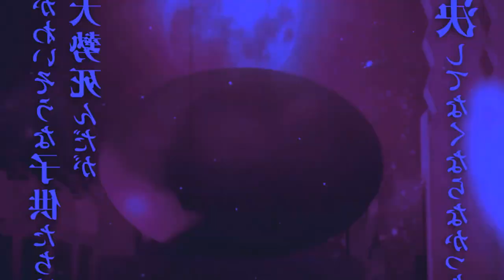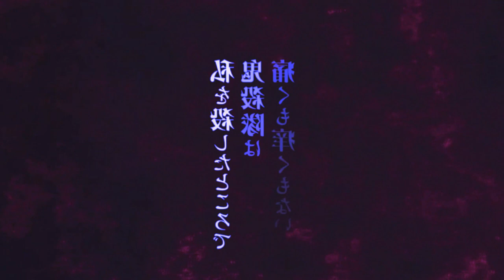New Trailer Demon Slayer - Kimetsu no Yaiba - The Movie: Infinity Castle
TEMAS:
4ª temporada,demon slayer 4 temporada,anime no sekai,kimetsu no yaiba 4 temporada,kimetsu no yaiba 4 temporada data de lançamento,demon slayer 4 temporada data,kimetsu no yaiba 4 temporada quando sai